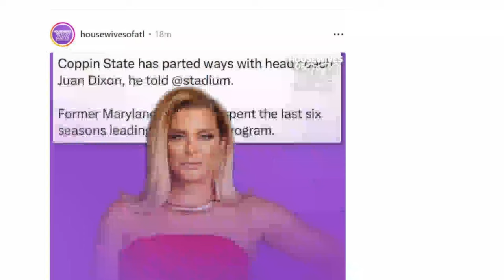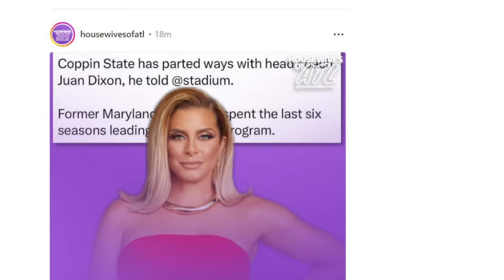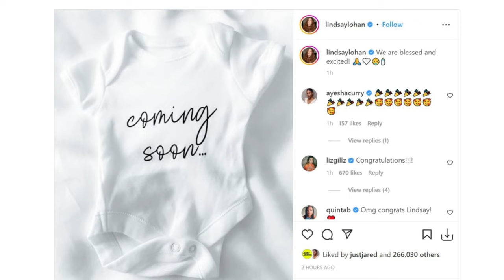Juan Dixon Fired-Robin May Have Costs Juan & Her Self JOBs-Young Ma Sick🙏🏽🤰🏽Spice Prego +Lohan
Juan Dixon Fired
Robin Dixon May Have Costs Juan & HerSelf Their JOBs-Young Ma Sick🙏🏽🤰🏽Spice Lindsay Lohan  Chrisean
Coppin State has parted ways with head coach Juan Dixon, according to Stadium’s Jeff Goodman.

Dixon, a former NBA player and All-America player at Maryland, led the Eagles program to a 51-131 mark in six seasons including a 9-23 record in the 2022-23 season. The former Terrapins star took over the program ahead of the 2017-18 season.

Dixon accumulated his highest number of wins in the 2019-20 season, when Coppin State won 11 games. However, the Eagles had their most success under Dixon during the 2020-21 campaign—despite fewer wins—when the program tied for the MEAC North division title during a shortened season.

The Eagles carried the momentum from that campaign into the ’21-22 season, when they finished 9-23 and lost to Norfolk State in the MEAC title game. In December, while leading the Eagles program, Dixon came under fire for how he handled a situation involving a former player filing a lawsuit against one of Dixon’s former staff members, claiming that the assistant manipulated him into sending nude photos and sexually suggestive text messages and extorting him in the process.

The Eagles have not had a winning season since the 2010-11 campaign.